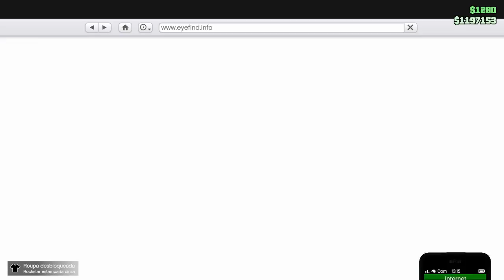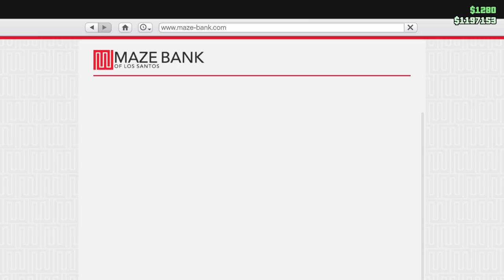GTA V - A INVASAO a o SUBMARINO INIMIGO ! - Cayo Perico Heist DLC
Fala pessoal, bora assistir GTA V - A INVASAO a o SUBMARINO INIMIGO ! - Cayo Perico Heist DLC